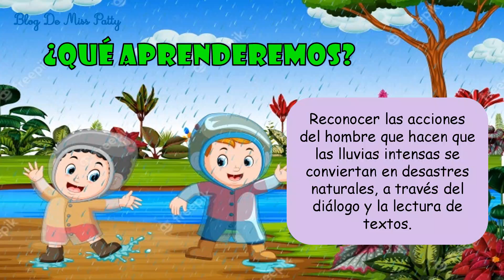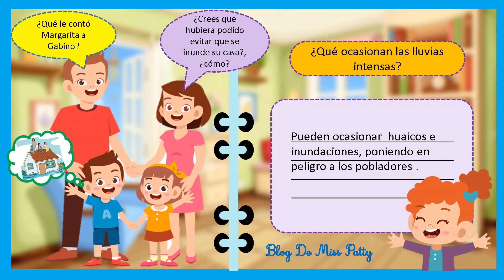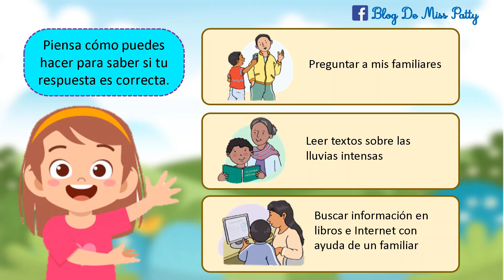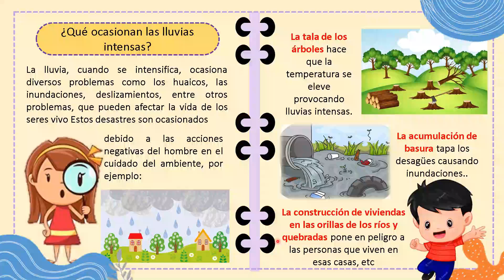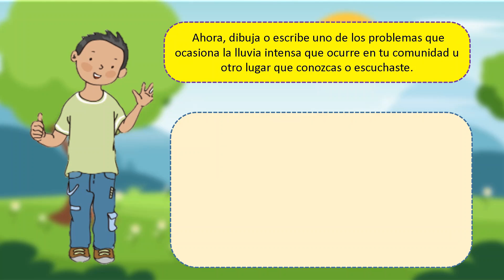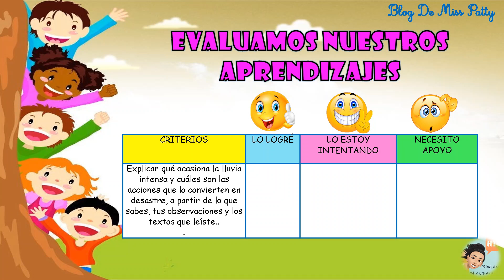Las lluvias intensas y sus consecuencias- Aprendo en casa - 1° y 2° grado - *Experiencia de A.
Recurso educativo 1er y 2do grado
El video es un recurso para docentes y padres de familia, en la enseñanza remota.

VISITANOS PARA MAS NOVEDADES EN: (Fichas , curiosidades, material didáctico y más)